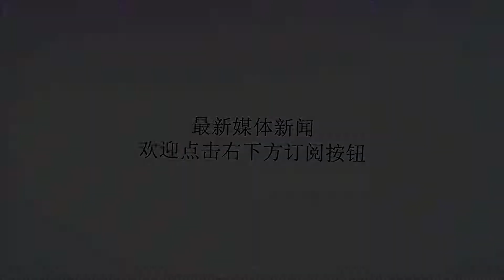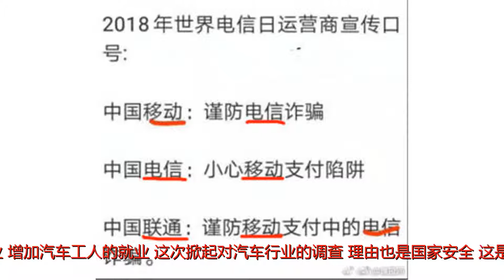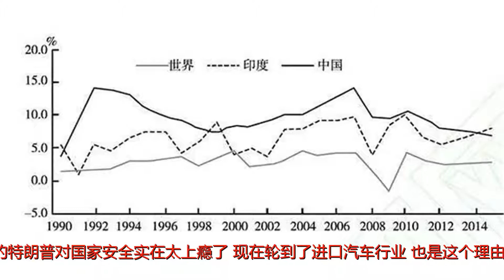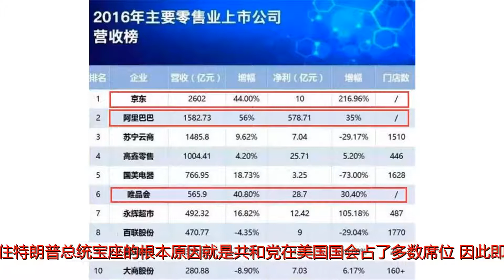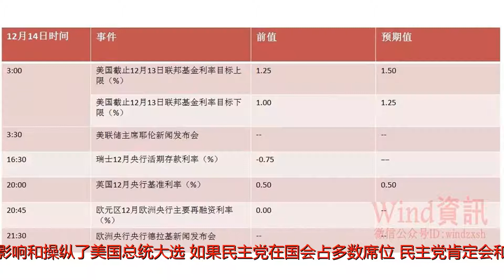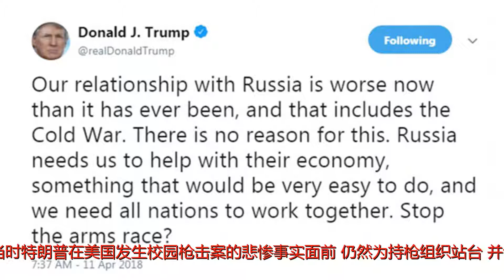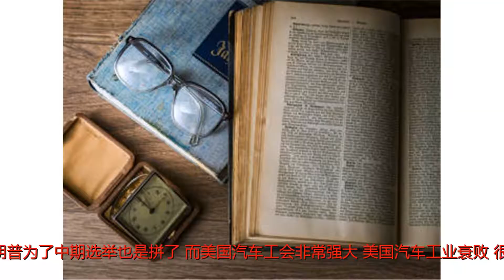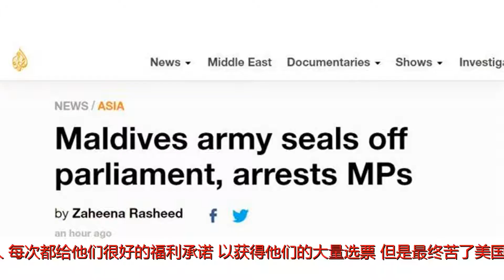刚刚，大.战一触即发，欧洲紧急来中国求助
谢谢！昨天，特朗普终于露出了凶狠的目光，对欧洲、日本下了重大的杀手，那就是启动对进口汽车的调查，这是特朗普开启贸易战来，最严厉的一次出手。之前的对钢、铝征收关税，只是特朗普的餐前小菜，而汽车贸易战才是真正的大头，而且这是一次西方国家之间的严重内斗。一旦调查启动后，特朗普很可能下令对进口汽车征收25%的关税，这对欧洲尤其是德国，以及亚洲的日本，是一个重大的打击。为了发动对进口汽车的贸易战，特朗普可谓苦心积虑，做了深远的布局，所以这一天早晚会到来。昨天，特朗普还在推特上说：对我们伟大的美国汽车制造工人而言，将会有一个重大消息公布，经过几十年的岗位流失后，你们已经失去了太多的时间。毫无疑问，特朗普说的就是对进口汽车展开调查，然后发动贸易战，他认为这能拯救美国的汽车业，增加汽车工人的就业。这次掀起对汽车行业的调查，理由也是国家安全，这是非常搞笑的，美国汽车进口都进行几十年了，如果会妨碍美国的国家安全，那早就妨碍了。所以国家安全就是一个筐，特朗普看谁不顺眼，就用这个装，然后发动调查，然后掀起贸易战或者制裁。之前否决华为进入美国，也是以国家安全的理由，后来对中兴通讯制裁，也是以国家安全的理由。还有阿里巴巴想收购美国的汇款公司，也是被美国以国家安全的理由否决，非常荒唐。还有对中国开展知识产权调查，也是以国家安全的理由，说实话，现在的特朗普对国家安全实在太上瘾了。现在轮到了进口汽车行业，也是这个理由，实际上美国哪个行业没有竞争力，特朗普就用国家安全的理由保护哪个行业。实际上，特朗普此举除了保护美国的汽车产业，最重要的就是讨好美国的汽车工人。讨好美国汽车工人的根本目的就是想赢得美国的中期选举，因为今年11月就要开始中期选举了。共和党可以失去中期选举，但是特朗普无法失去，因为共和党一旦中期选举失利，则意味着通俄门的弹劾就逼近了。现在保住特朗普总统宝座的根本原因就是共和党在美国国会占了多数席位，因此即使特别检察官穆勒对特朗普发起弹劾，美国国会也无法通过。但要是共和党在中期选举中失利，失去国会多数席位，民主党占据多数席位，以民主党对特朗普恨之深切，是一定会让特朗普灰头土脸的。现在民主党已经对特朗普提起诉讼，认为其通过不正当手段影响和操纵了美国总统大选。如果民主党在国会占多数席位，民主党肯定会和通俄门调查小组，一起将特朗普送上弹劾席的。因此，特朗普无论如何都要让共和党赢得中期选举，这就是它的保护伞，所以特朗普非常卖力。而美国有两大组织是非常强大的，一是美国汽车工会，二是美国各类持枪组织。只要获得了上面两个组织的肯定，那么就意味着大量的选票，因为这两个组织都有数百万的会员。因此，特朗普为了讨好这两个组织，就不余遗力的为他们说话，包括在美国步枪协会上的演讲。当时特朗普在美国发生校园枪击案的悲惨事实面前，仍然为持枪组织站台，并说持枪能降低凶杀死亡率，颠三倒四。甚至还拿英国、法国的恐怖袭击举例，结果导致了英国、法国的举国批评，特朗普为了中期选举也是拼了。而美国汽车工会非常强大，美国汽车工业衰败，很大原因就是因为美国汽车工会过于强大，不断的争取各种福利，让美国汽车公司不堪重负。而美国的总统候选人都不敢得罪美国汽车工人，每次都给他们很好的福利承诺，以获得他们的大量选票，但是最终苦了美国汽车公司。特朗普为了讨好美国的军火商和持枪组织，于是对外发动对叙利亚的打击，对内继续支持持枪。特朗普为了讨好美国汽车工人，一定会发动对进口汽车的贸易战，这是特朗普为了中期选举一定会做的事情。但这样一来，一场规模浩大的贸易战就一触即发，德国和日本就陷入了重灾区。要知道，光2017年，美国就进口了约2000亿美元的汽车，达到了830万辆，其中日本170万辆，德国50万辆。这还不包括日本、德国在加拿大、墨西哥组装，然后再出口到美国的汽车，如果加上这些为了避税的日本、德国汽车，这个规模还更庞大。日本、德国的汽车，相对美国的汽车，更加省油，更加环保，在美国很有竞争力，美国汽车完全不是对手。特朗普对进口汽车一下重手，展开调查，那么德国、日本就会慌了，这是他们的支柱产业，牵涉面太大了。特朗普发起这次汽车贸易大战，可谓一箭三雕，算盘打得非常精，无论如何都会让德国、日本掉一层皮。1、在美国国内，可以讨好汽车工人，赢得他们的选票，争取中期选举的胜利。2、如果德国、日本不愿意被征收关税，那么可以谈判，特朗普会要求德国、日本大幅度进口美国的天然气、石油，不要进口俄罗斯、伊朗的能源。3、如果德国、日本愿意接受汽车关税，对于美国改善贸易逆差、保护美国汽车产业会起到较大的作用。这样一来，德国首先坐不住了，表示绝不坐以待毙，对特朗普进行口诛笔伐，说特朗普破坏了全球贸易，德国一定反击。大家要明白，现在全世界第一大汽车市场是中国，美国只是第二大汽车市场，在美国这个庞大的市场失去后，中国就成了德国的救命稻草。现在的德国无法承受失去中国这个世界最大的汽车市场，同样日本也无法承受，接下来日本也会向中国讨好。而且在新能源汽车领域进行合作，这对中国也是战略性利好，因为中国的石油对外依赖度超过63%，中国必须发展新能源汽车。尤其是现在特朗普正在打造美国的能源战略，通过各种军事、制裁等手段想切断伊朗、委内瑞拉、俄罗斯对外的能源供应。中国必须未雨绸缪降低对外能源的依赖，还有保证石油输入的多样性。可以说，现在的特朗普为了中期选举，真的是六亲不认，频频出手，什么手段都用出来了，只要能讨好选民。对中国出手，对叙利亚出手，对俄罗斯出手，对委内瑞拉出手，对伊朗出手，对朝鲜出手。现在倒好了，对日本和德国也毫不留情，这可是美国一直的同盟国，尤其是作为德国人的后代，特朗普对德国下手反而更狠。这次汽车行业的贸易战将会是特朗普贸易战中最高潮部分，因为涉及到的规模超过2000亿美元，接下来西方发达国家将就进口汽车战成一团。这个时候的中国，反而更加开放，而美国越来越保守，只能说现在的世界变了，越是开放，越是能成为全球贸易的领导者，而中国正在承担这一角色。未来的希望还是在中国，这是大趋势！版权声明：我们尊重原创。文字美图素材，版权属于原作者。部分文章推送时因种种原因未能与原作者联系上，若涉及版权问题，敬请原作者联系我们，立即处理。合作微信：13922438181